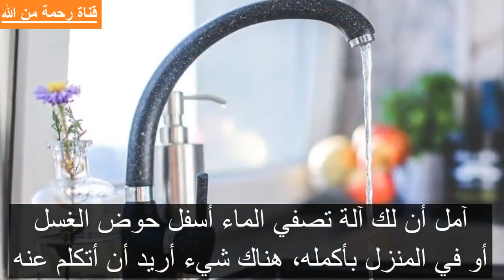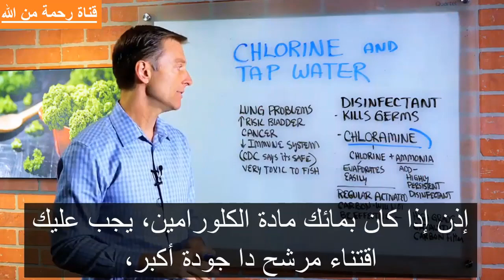إحذر الكلور والكلورمين في مياه الشرب | دكتور بيرج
Is Chlorine in Tap Water Really that Bad?
في هذا الفيديو يتحدث الدكتور بيرج عن الكلور في ماء الصنبور.
ويوصي بالتأكد من أن لديك مرشحًا لتجنب امتصاص كمية هائلة من الكلور عبر الجلد.
تحقق أيضًا من إمدادات المياه الخاصة بك إذا كانت تحتوي على مركب كيميائي يسمى الكلورامين ،
حيث أضافوا الأمونيا إلى الكلور مما يجعلها شديدة الثبات أو تبقى في الماء لفترة أطول ولكنها تجعلها أكثر سمية ولن تكون فلاتر الكربون النشط العادية فعالة في سحب هذا مركب كيميائي وهو في هذه الحالة ستحتاج إلى مرشح كربون محفز عالي الجودة.

مضاعفات الكلور:
• مشاكل الرئة
• زيادة خطر الإصابة بأمراض المثانة
• يقلل من جهاز المناعة